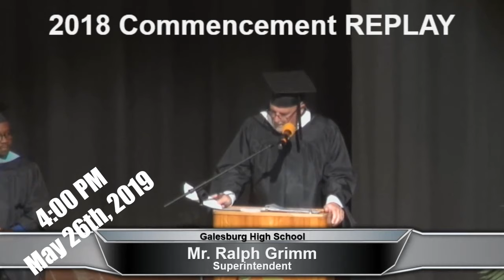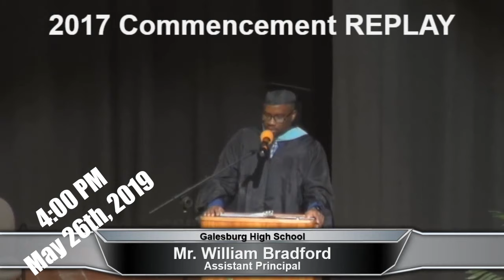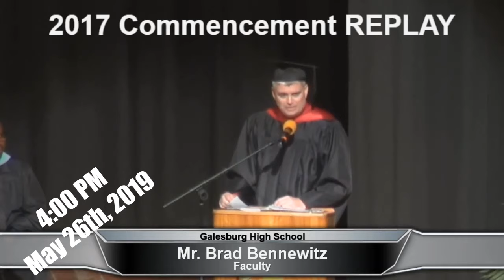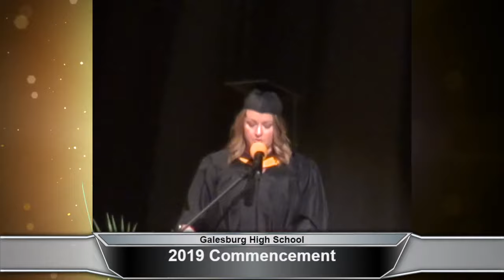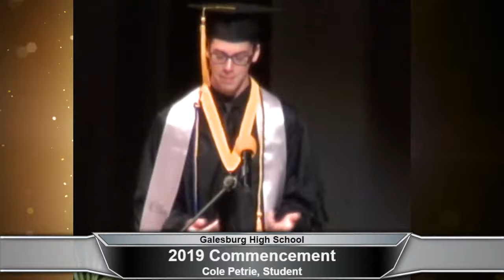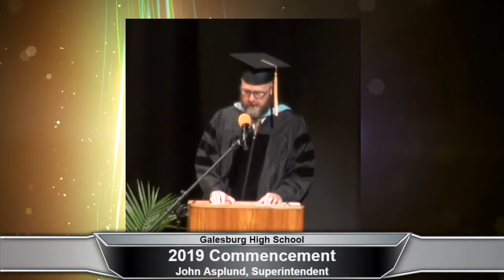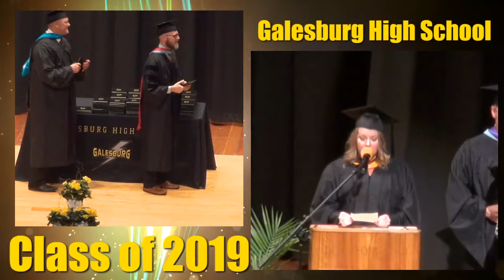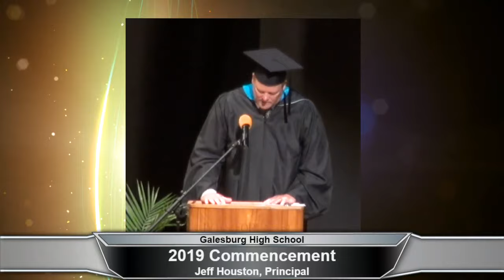Galesburg High School Live Stream